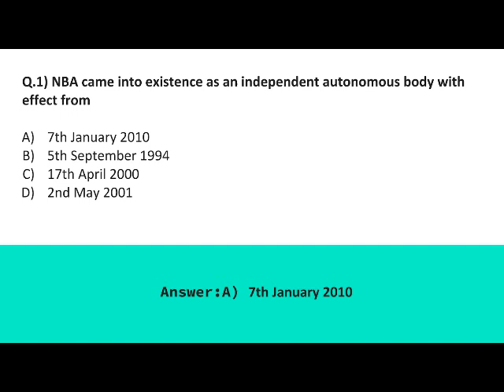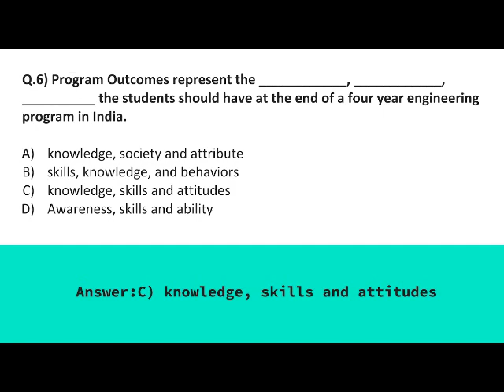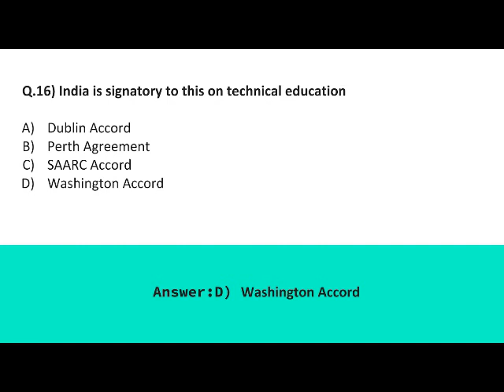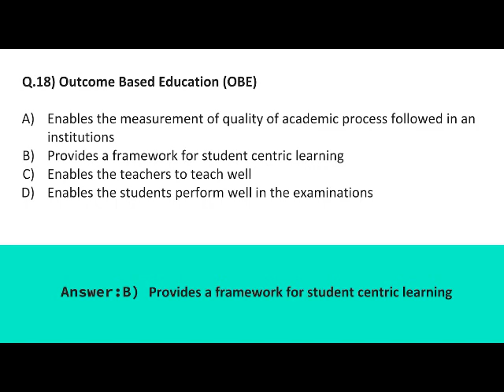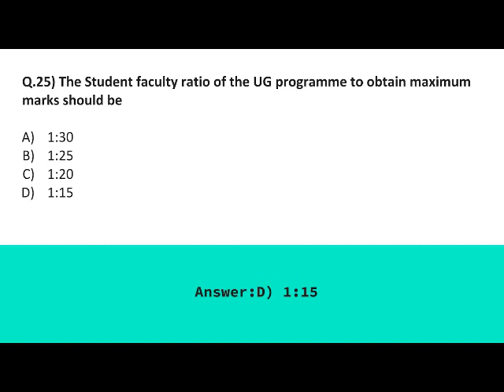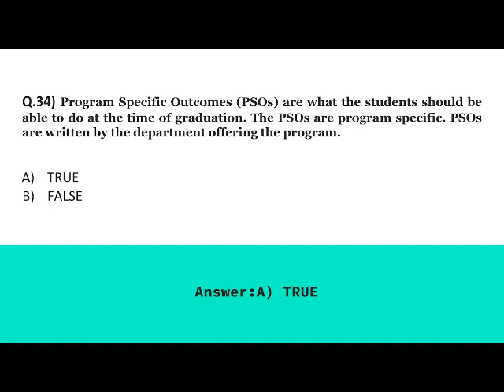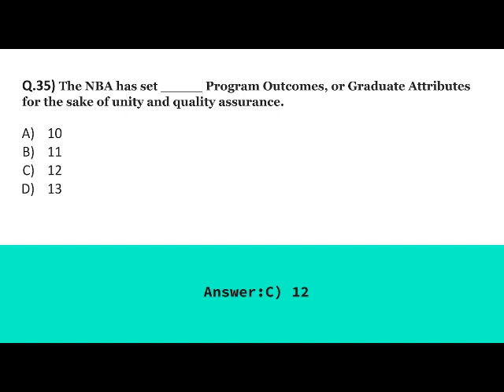NBA Awareness Quiz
In this video you will find the frequently asked questions on NBA (National Board of Accreditation). This video consist of 35 such questions and their answers.